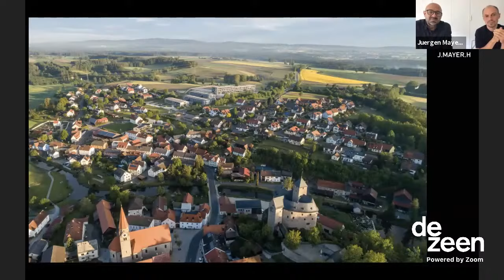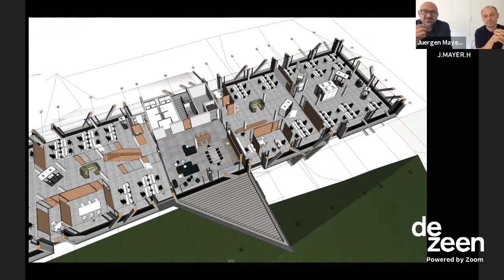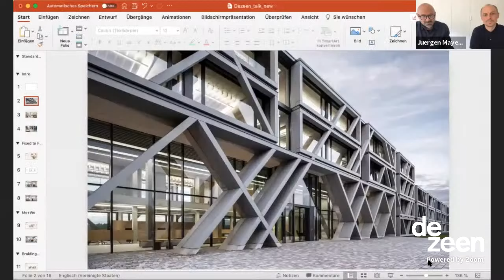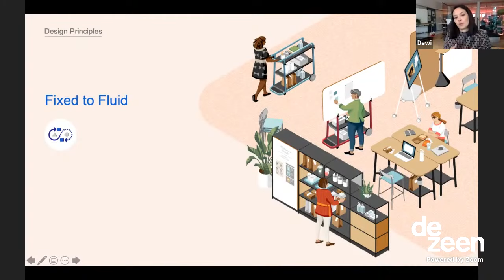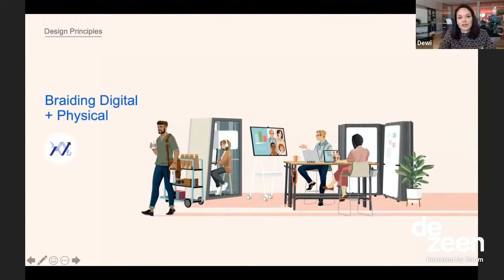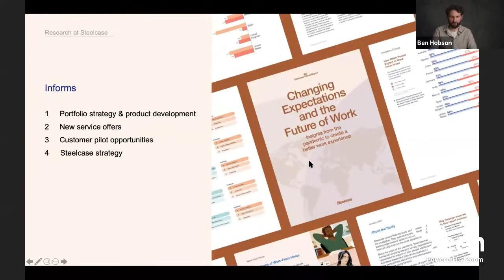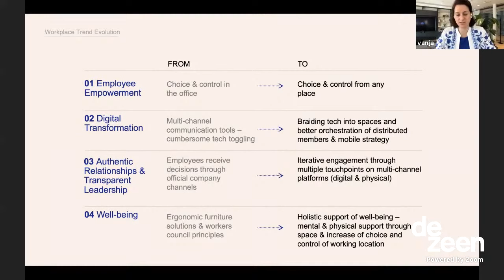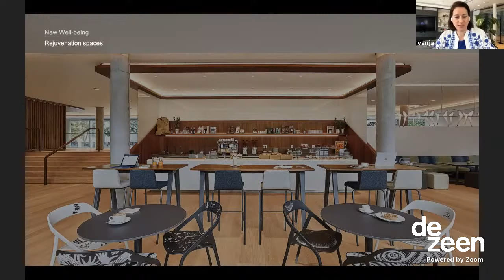Watch our talk with Steelcase and J Mayer H on post-pandemic workplace design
Dezeen teamed up with office design brand Steelcase and architecture firm J Mayer H to host a live talk exploring the needs of office workers after the pandemic.

Moderated by Dezeen's chief content officer Benedict Hobson, the panel featured founder Jürgen Mayer H and partner Hans Schneider from Berlin architecture firm J Mayer H.

Also joining the panel was Dewi Schöberg, director of workplace design and consulting at Steelcase, and Vanja Misic, lead UX designer at Steelcase.

The panel discussed how the pandemic has revealed a need for better-designed office spaces.

Using J Mayer H's design for the IGZ building as an example, the panel explored if flexible interior design and building geometry can allow office spaces to be easily adapted in response to Covid-19.

Image: David Franck.